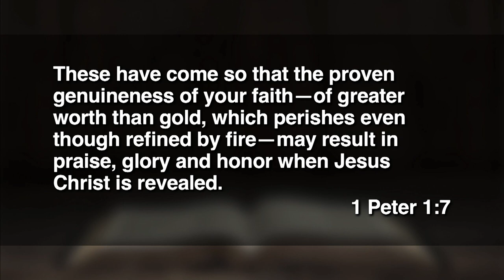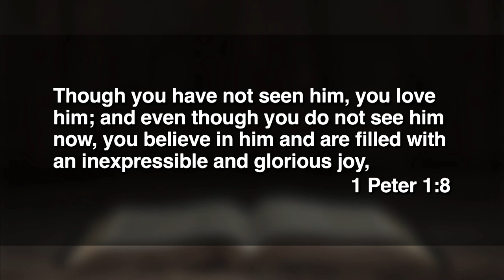April 16, 2023 (11:15) - Investing for Eternity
Dr. Jeff Ross preaches from 1 Peter 1:3-9.